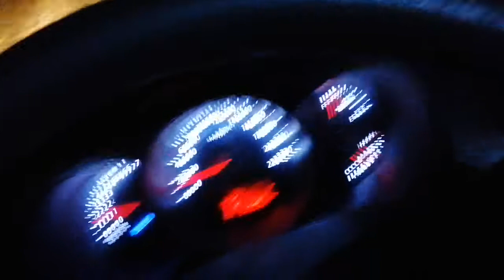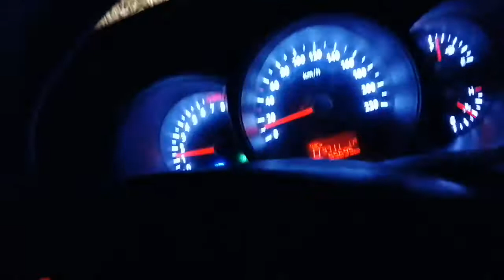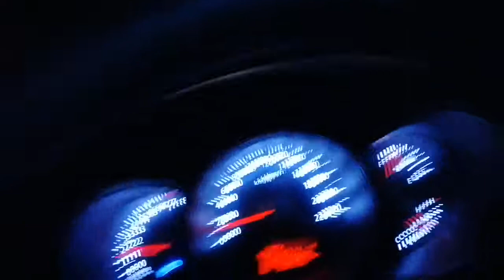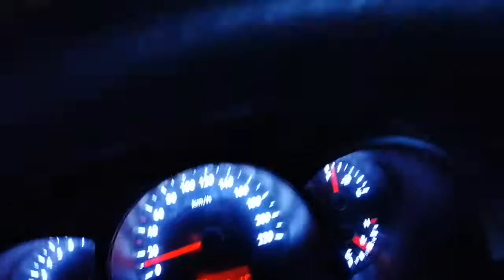Lima - Mollepata Parte 20 (Saliendo de Huamanpata -Tío Cerilo Gonzales) Hermoso Recuerdo